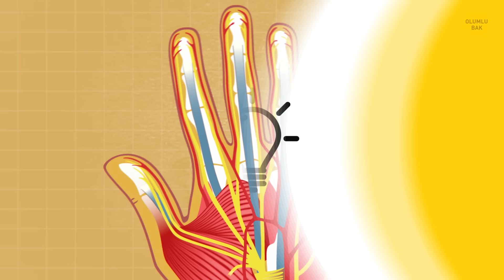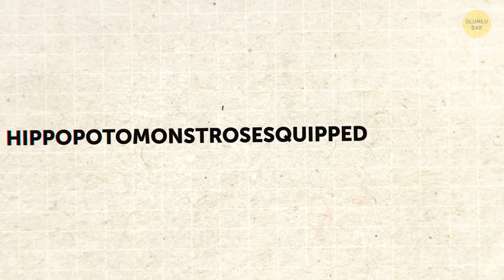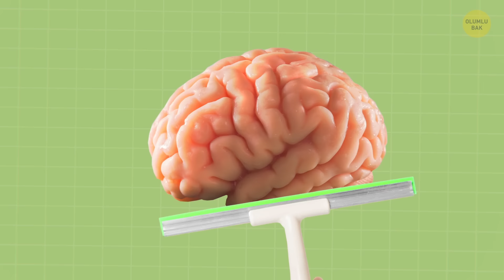İnanmakta Güçlük Çekeceğiniz 30’dan Fazla İlginç Bilgi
İnternette istediğimiz her şeyi bulabiliyoruz, her makaleyi okuyabiliyor ve istediğimiz herhangi bir videoyu telefonlarımız sayesinde izleyebiliyoruz. Fakat tüm bunlara rağmen dünya bizi şaşırtmaya devam ediyor ve keşfedeceğimiz daha birçok şey, öğreneceğimiz birçok bilgi olduğunu gösteriyor.

Kutup ayıları aslında beyaz değildir ve dilleri siyah değildir. Süpermarketten aldığınız vasabilerin çoğu aslında yabanturpunun renklendirilmiş halidir. Vücudunuzu iyi dinlendiğine inandırabilirsiniz ve epostalarınızı mors kodu şeklinde yazabilirsiniz. Dünyanızın tersine dönmesine hazır mısınız? O halde sizi gafil avlayacak bu ilginç ve harika bilgilere göz atın!